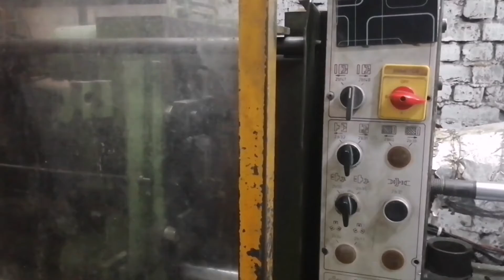Hanger New Collection & Making Factory Process